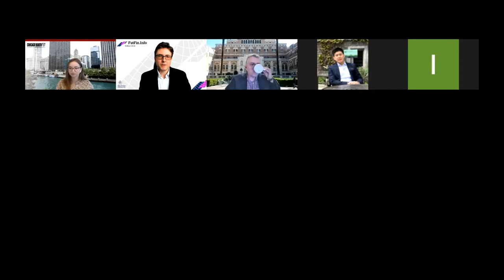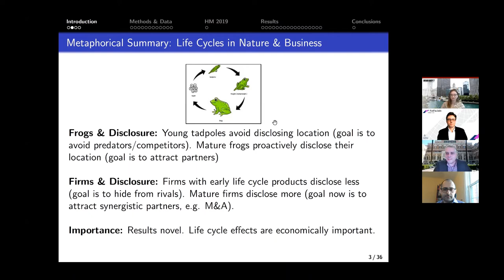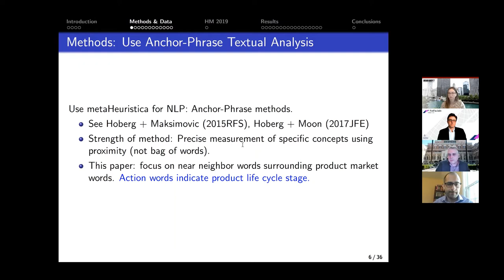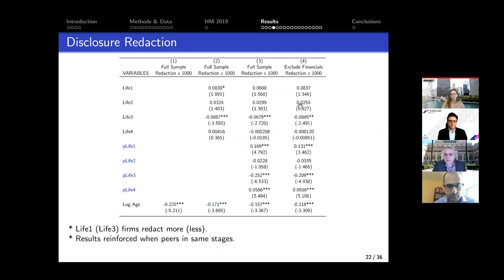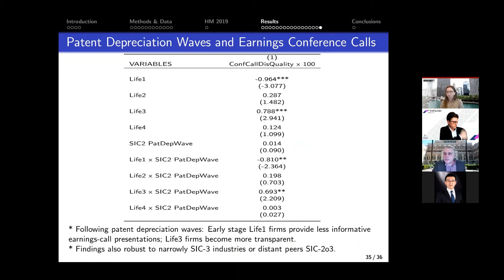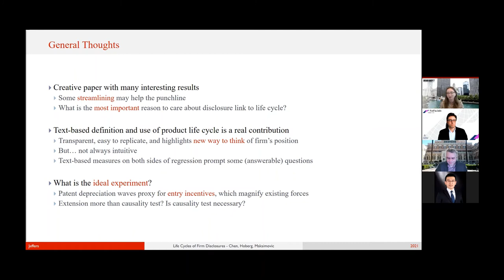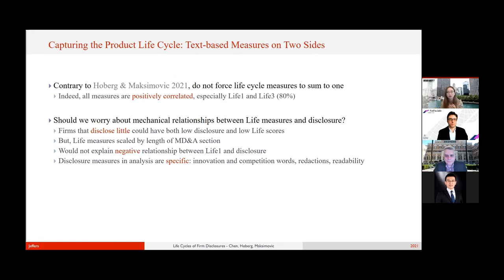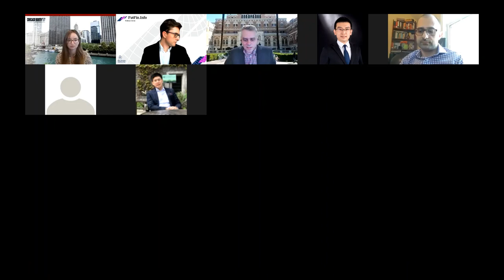FutFinInfo Webinar with Gerard Hoberg (2021-04- 07)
Discussion by Jessica Jeffers

Title: Life Cycles of Firm Disclosures
(with AJ Chen and Vojislav Maksimovic)

Abstract:
We propose that the product life cycle is important in understanding firm disclosure policies and test this hypothesis using a 4-dimensional text-based life cycle model. Mature-stage firms disclose more, consistent with lowering search costs for an outward-focused investment strategy seeking synergistic partners. Early-stage life cycle firms are secretive, consistent with inward-focused organic investment and mitigating competitive threats. These results obtain across disclosure measures relating to intellectual property, redaction of contracts, readability, and conference calls. A quasi-natural experiment based on waves of rapid depreciation of protected intellectual property, and internet co-search tests targeting specialized sender and receiver hypotheses, reinforce this interpretation.